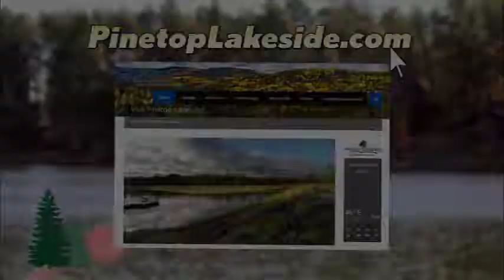Pinetop-Lakeside Woodland Wildlife Festival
Come visit Pinetop-Lakeside, Arizonas Recreation Destination, where you can experience all four seasons right here in Arizona. Join in on all the family friendly events, and experience the best Arizona recreation opportunities! (Skiing, hiking, fishing, paddle boarding, boating, mountain biking, shopping, antiquing, drinking, eating, and so much more).